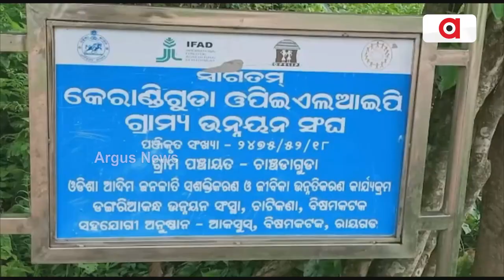A Man Studies From California, Still Adopts Organic Farming In Rayagada